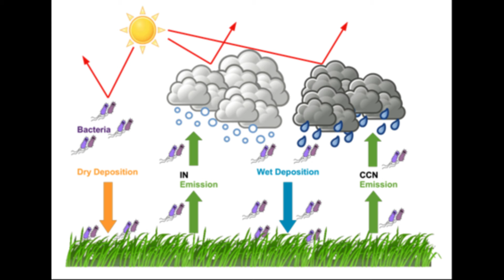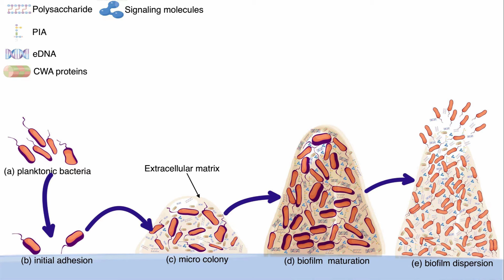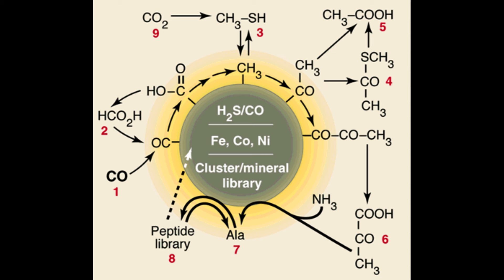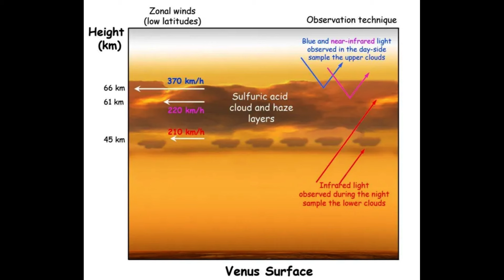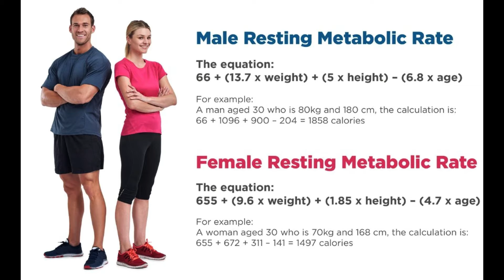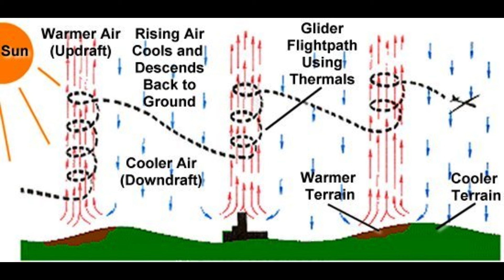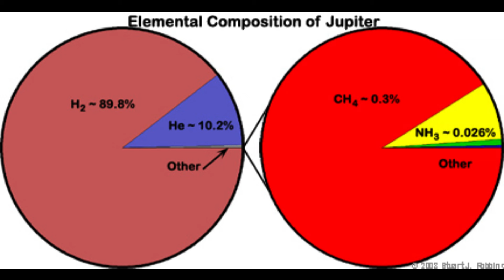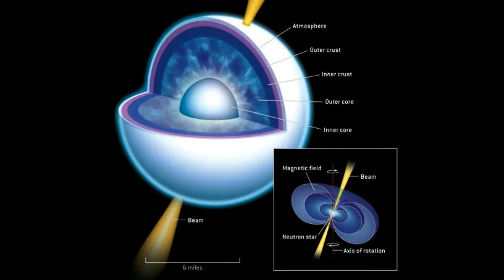Sky-Worlds: are Airborne Biospheres Possible?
Here we try to find out if an airborne biosphere on a planet like Venus with a scorched surface or a gas giant is plausible.